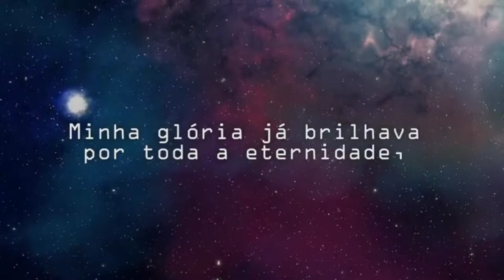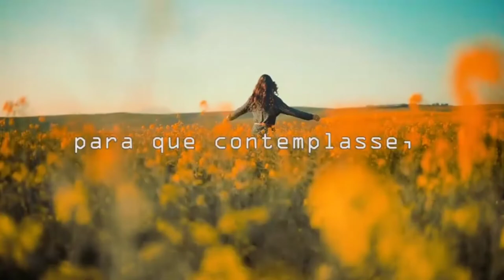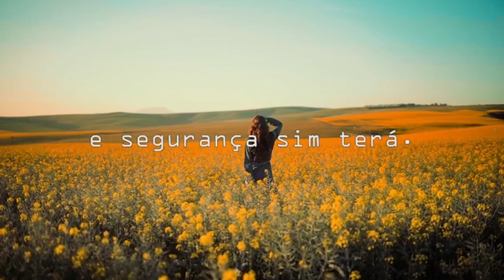ORAÇÃO EU SOU! DECLARAÇÕES PODEROSAS!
Neste vídeo você irá declarara a palavra poderosa que te faz eternos e santifica a sua alma.
Podem passar terras e céus mas a palavra de Deus eterna permanecerá.Declare EU SOU todos os dias pela manhã depois volte aqui para comentar o que tem acontecido em sua vida.

Curta os vídeos e acione o sininho!

Vem comigo!!!
Assiste aí!
D1UP!